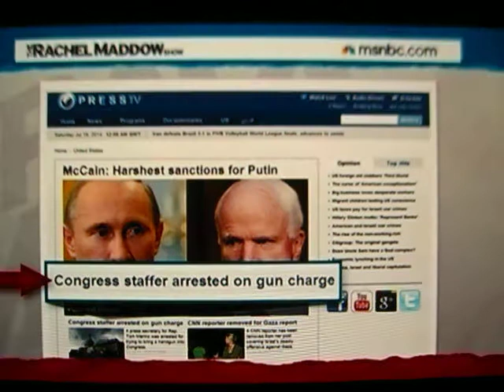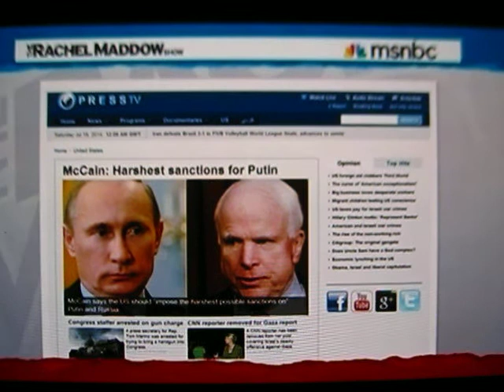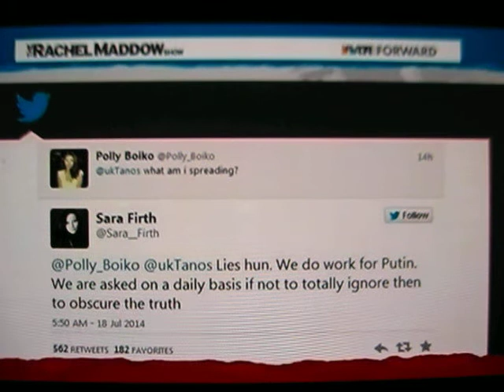2014 POLIT'AI CHI MALAYSIAN AIR MH 17 SHOT DOWN OVER UKRAINE & NATO INTEL 2 WEEKS AGO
For all the 9-5ers and yes, even on the weekends, who missed some of the best news facts and tidbits of the day -  this episode of the POLIT'AI CHI:  Another fascinating look at some dynamics taking place this week as only Rachel Maddow has proven to have a knack for, and "TPTC" for putting together the montage of Russian journalists quitting to start things off.

PS:  Since it has become a trend on YT to hide behind behind a thumbs down, providing total anonymity w/ NO RESPONSIBILITY, the "OMSR" says never again since the motivation for such actions are anonymous and dubious at best.  Man up - or woman - and post a comment . . . or not.  But, as a reminder, respect to the channel, WHICHEVER AND ALL, and to your fellow users, is a pre-requisite.  Any comments disrespectful, foul-mouthed, ethnist or sexist, or otherwise targeting or infringing on any other user(s) will BE REMOVED AND PURSUED WHERE APPLICABLE.  Sorry to those positive oriented viewers but as usual, it's a minority spoiling for the otherwise, sensible majority.